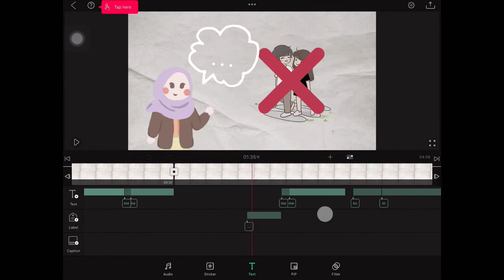VIDEO PEMBIKINAN ANIMASI SAKHSIAH.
menunjukkan langkah bagaimana anak murid saya menyediakan video animasi sakhsiah untuk pertandingan.